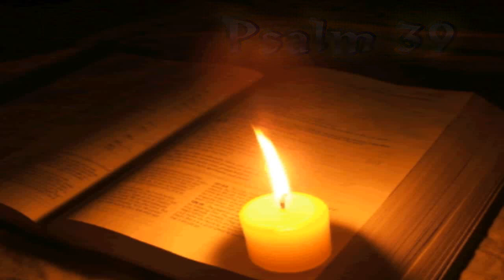(19) Psalm 39 - Holy Bible (KJV)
Old Testament - Psalm 39 - English Audio Bibel / Psalms (KJV) King James Version - The Holy Bible